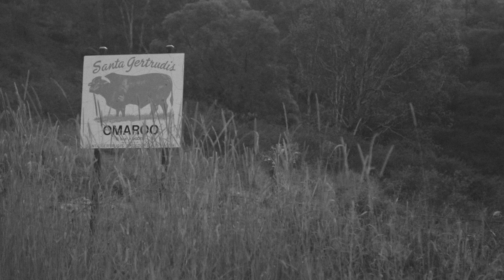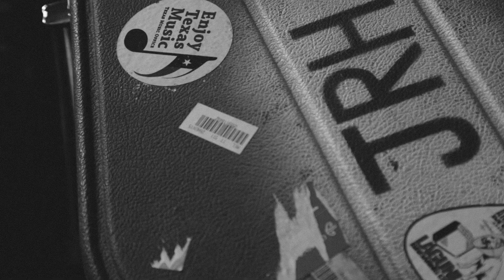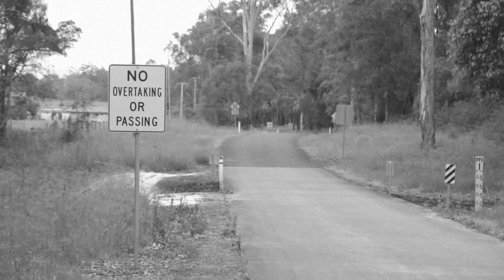Josh Rennie-Hynes - 'Furthermore' Documentary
Shot during the Recording of Josh Rennie-Hynes' Second Album 'Furthermore'